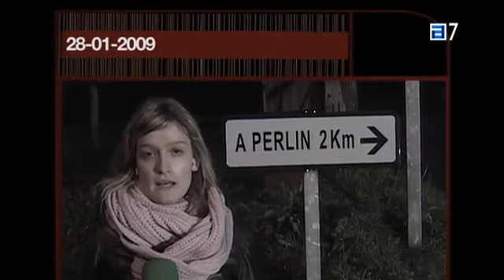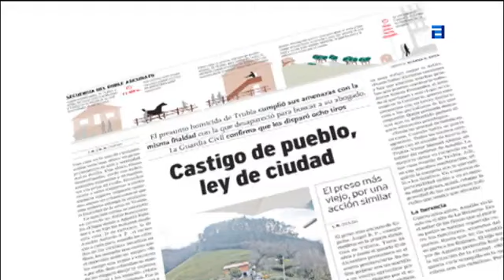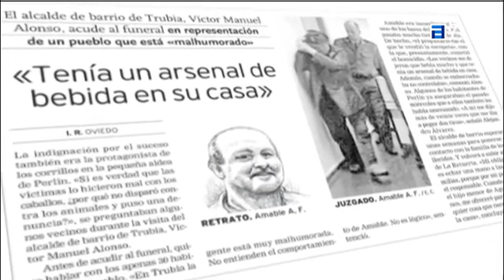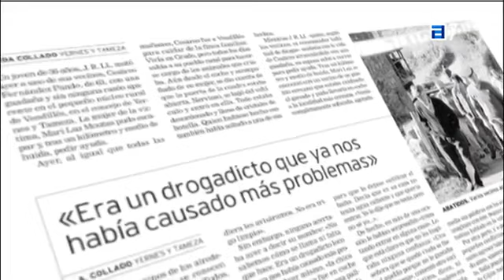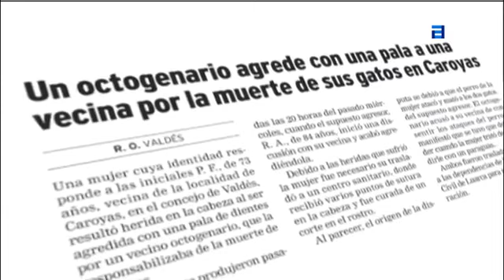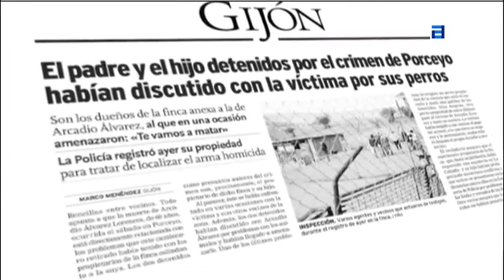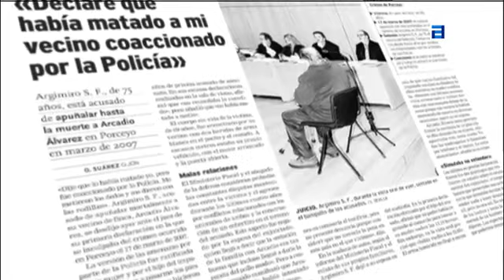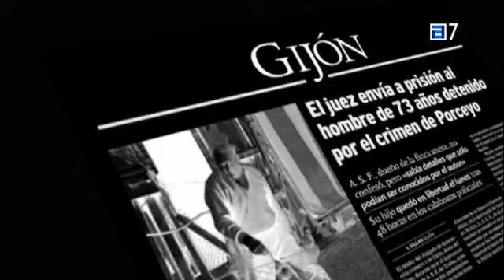CRIMEN_PERLÍN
Con la llegada del otoño, llegan también los vientos cálidos del Sur. Los mismos que ayudan a caer los oricios llenos de castañas maduras. Es el que en Asturias se conoce como aire de les castañes y, según reza la tradición, nos vuelve un poco locos. Este fenómeno meteorológico ha dado mucho que hablar, y unido a las reglas del pueblo, las lindes y las tierras, en ocasiones puede llevar a un drama rural. El influjo de los vientos o tal vez las riñas vecinales están tras el crimen de Perlín, una pequeña aldea cercana a Trubia, ocurrido en Enero de 2009. Ese día, Amable Álvarez, de 70 años, disparó contra dos vecinos, padre e hijo, a los que presuntamente causó la muerte. Al parecer, Amable estaba muy contrariado porque los caballos de sus vecinos invadían su finca cuando los llevaban a pastar en un prado vecino.